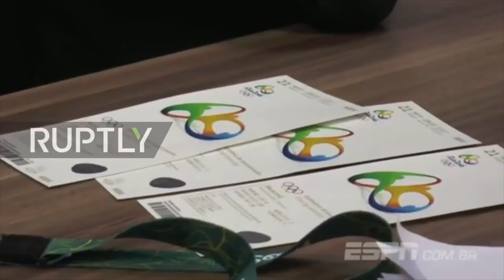Strange Things so far for the Irish